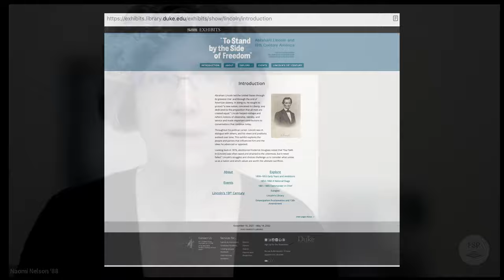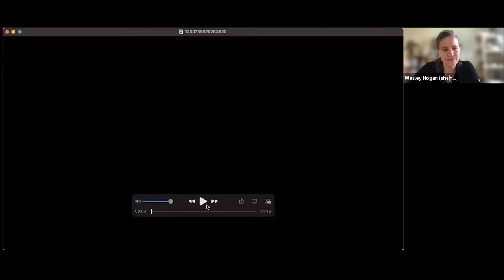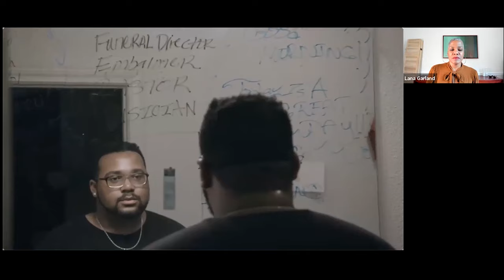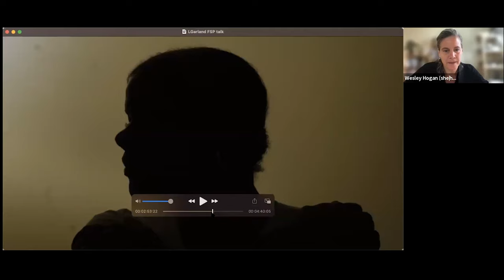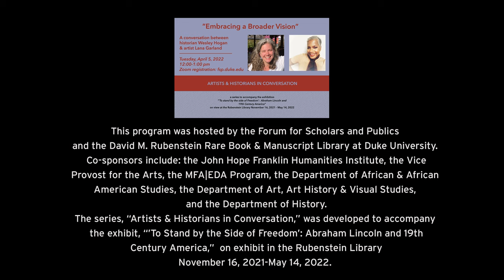Embracing a Broader Vision: a conversation between historian Wesley Hogan and creator Lana Garland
A conversation between historian Wesley Hogan and creator Lana Garland, held online on Tuesday, April 5, 2022, at noon. An exploration of the role of art in creating knowledge and narratives about slavery, the Civil War, and freedom struggles in the United States.

Sponsored by the Rubenstein Library, Forum for Scholars and Publics, Franklin Humanities Institute, Vice Provost for the Arts, Department of African & African American Studies, Department of History, and MFA|EDA Program at Duke University.

This event was part of a series accompanying the exhibition “’To stand by the side of Freedom’: Abraham Lincoln and 19th Century America,” on view at the Rubenstein Library November 16, 2021 - May 14, 2022.